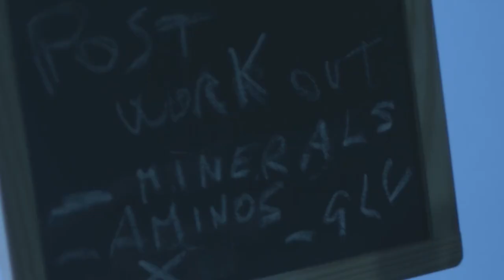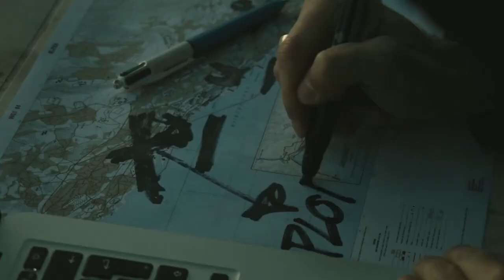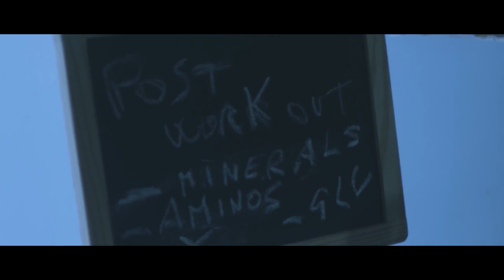«Sport Crime», Luca Tramontin su Amazon Prime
Luca Tramontin, bellunese in Svizzera, rugbista di Serie A, commentatore sportivo alla tv, sbarca nel cinema con la serie «Sport Crime», da lui ideata, scritta e interpretata. Al suo fianco la giornalista sportiva Daniela Scalia, veronese, collega di Tramontin in tv, per l'occasione autrice, produttrice e interprete.
«Sport Crime» è la prima serie tv basata sullo sport. È un "crime", la trama investigativa diventa l'occasione per conoscere gli sport e chi li pratica.
«Sport Crime» sarà visibile al pubblico italiano su Amazon Prime dall'8 dicembre, nell'elenco delle visioni "libere" comprese nell'abbonamento.
Alla vigilia della "prima", incontriamo Luca Tramontin e Daniela Scalia a Belluno.
Intervista, riprese e montaggio di Luigi Guglielmi.